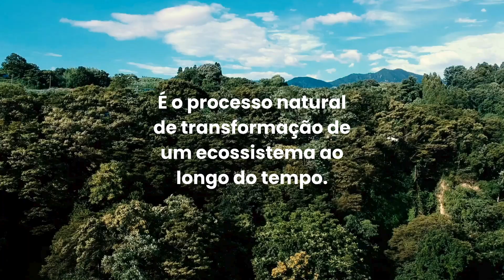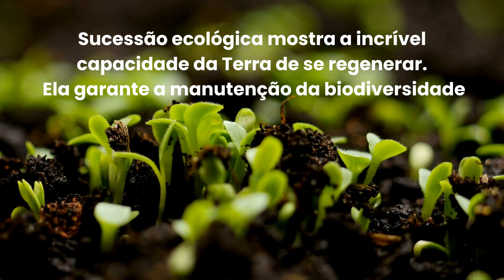O que é Sucessão Ecológica? A Regeneração da Natureza Explicada 🌱🌍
🌿 O que é Sucessão Ecológica?
Você já viu plantas crescendo onde antes só havia terra seca? Ou uma floresta surgindo com o tempo em um campo abandonado?
Isso não é acaso, é sucessão ecológica em ação.

Neste vídeo, você vai entender de forma clara e direta como a natureza se regenera, passo a passo, através de processos naturais que transformam paisagens devastadas em ecossistemas equilibrados.

📌 O que você vai aprender neste vídeo:

🔹 Introdução: Por que a natureza nunca para de se transformar
🔹 Conceito Básico: O que é sucessão ecológica e como ela funciona
🔹 Tipos de Sucessão: Primária e secundária, entenda as diferenças
🔹 Espécies Pioneiras: Como musgos, líquens e plantas simples preparam o terreno
🔹 Clímax Ecológico: O estágio final de equilíbrio de um ecossistema
🔹 Importância: Como esse processo ajuda a manter a biodiversidade e recuperar áreas degradadas

🌍 Por que isso importa?
Entender a sucessão ecológica é essencial em um mundo impactado por desmatamento, queimadas e mudanças climáticas.
A natureza tem um poder incrível de regeneração, mas ela precisa de espaço, tempo e, principalmente, da nossa consciência.

Você já presenciou a natureza se regenerando em algum lugar?

📲 Siga o canal para mais vídeos educativos e reflexivos sobre a vida na Terra.